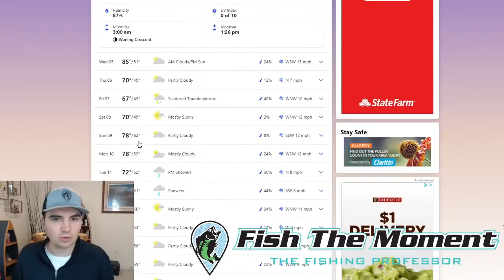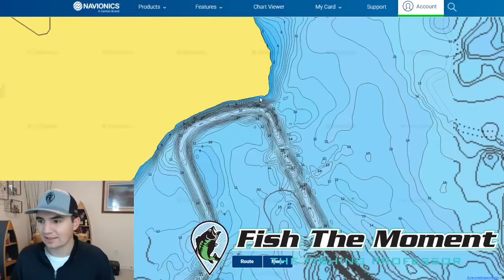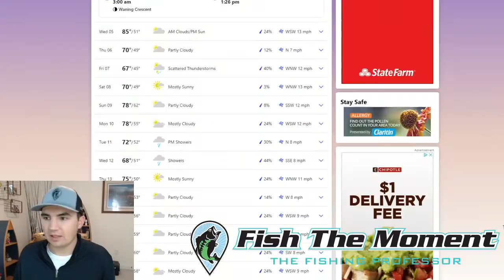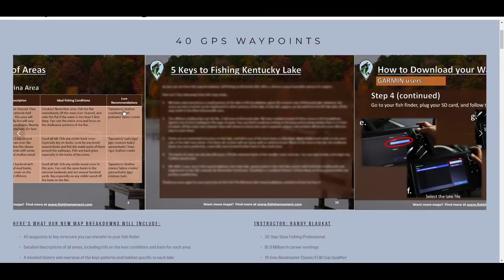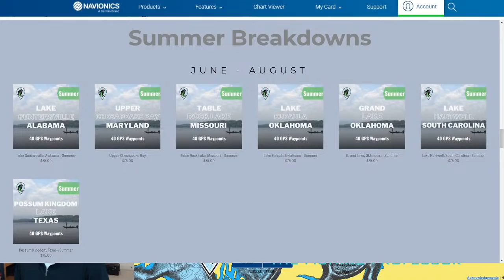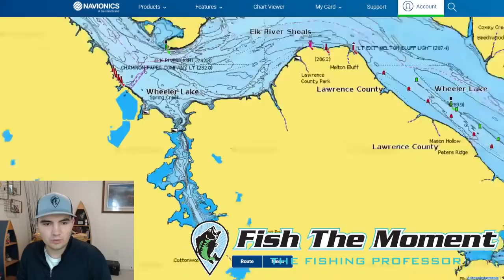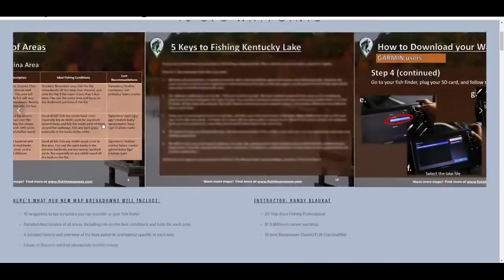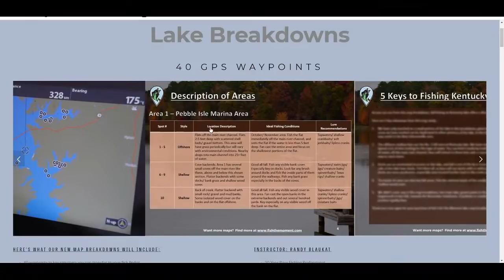FTM Livestream #88 | Finding Post-Spawn Bass Fishing Spots on Your Lakes!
During the stream, Jonny will pick three viewers' lakes to break down live on the stream with Google Earth and Navionics.

Thanks again for all the support. We are excited to talk fishing with y'all!

Looking for more detailed bass fishing instruction and information, sign up for our Advanced Bass Fishing Seminars.

Book Fishing Lessons with Jonny and Randy

Maps:
Google Earth